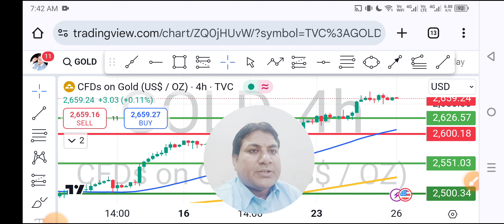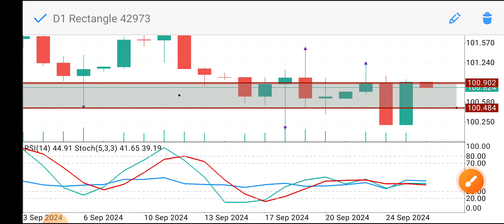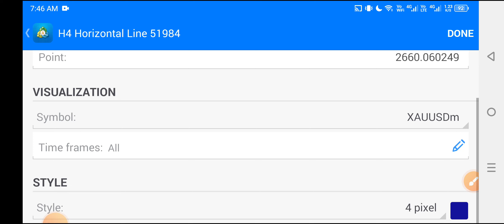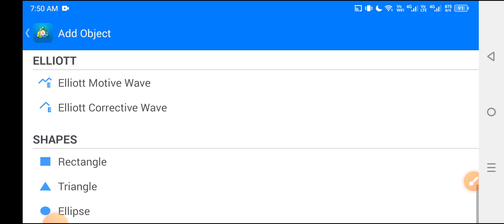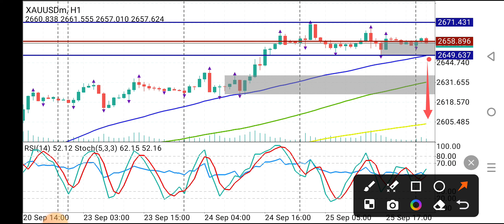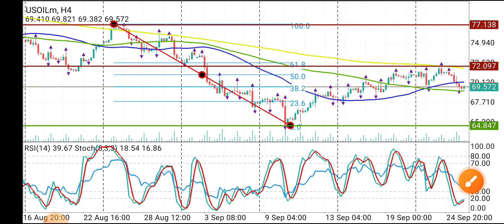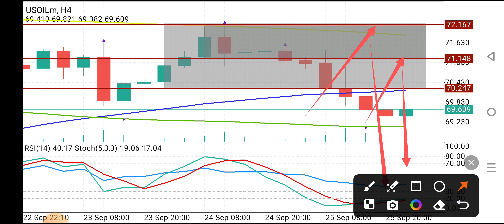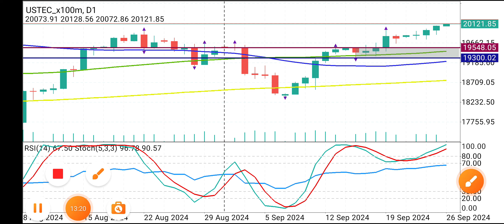XAUUSD Technical Analysis Today Hindi 26Sep024 | Gold Forex Analysis USOil Forecast Price Prediction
XAUUSD Analysis Today Hindi 26Sep2024 | Gold Forex Analysis USOil Forecast & Price Prediction News
Covered Topics :
akmal forex
xauusd
xauusd analysis
xauusd today analysis hindi
xauusd analysis hindi
xauusd forecast today hindi
xauusd prediction today hindi
xauusd price prediction today hindi
gold price prediction today hindi
xauusd news in hindi
forex forecast today hindi
usoil forecast today hindi
eurusd today analysis hindi
forex
gold
usoil
crude oil
No Need to Pay.Only Join our IB and Become Member of Our Premium Signals Group for Perfect Entry SL and TP .
Recommended Brokers
*OCTAFX FOR OPEN NEW ACCOUNT*
Exness IB Number 16237893
*Exness IB Change Link*
XM Partner Code W64YY
*Doo Prime Broker*
SOCIAL MEDIA ACCOUNTS
Regards